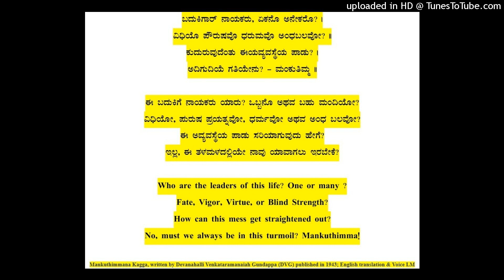Mankuthimmana Kagga by Dr DVG - English Translation (7)